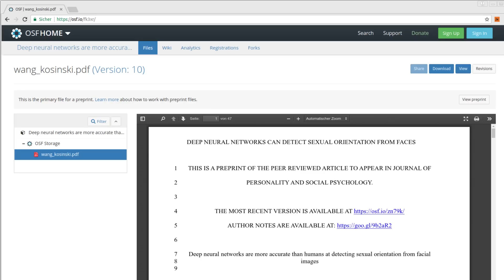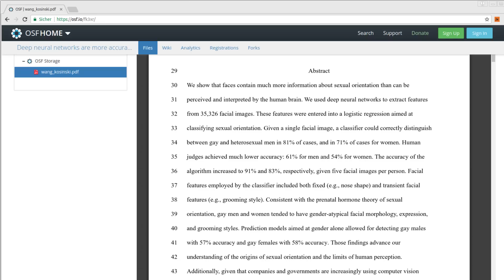Neuronales Netz erkennt sexuelle Orientierung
In diesem Video zeige ich euch kurz das Paper, in welchem das neuronale Netz beschrieben wird, das die sexuelle Orientierung erkennen kann.